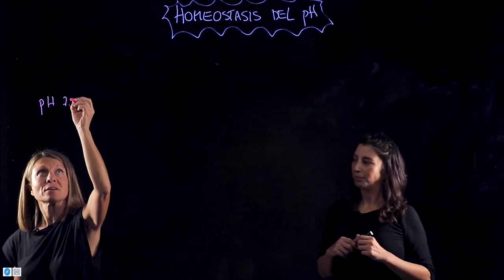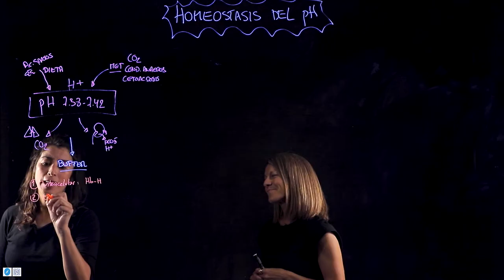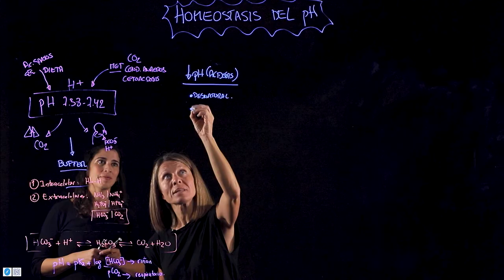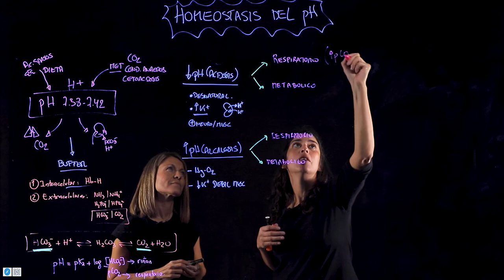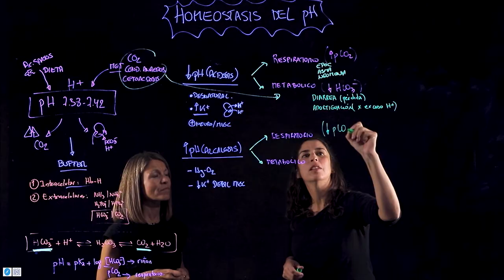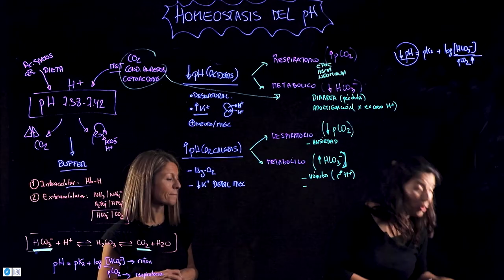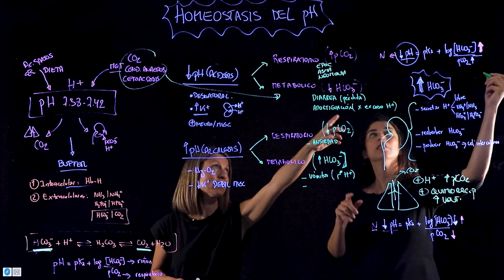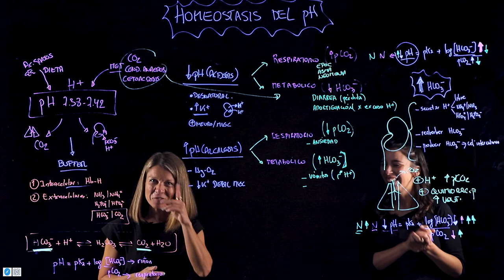Mecanismos homeostáticos de regulación del pH en el organismo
Vídeo realizado en colaboración con Noelia Nickels de la Universidad Nacional de la Patagonia San Juan Bosco, para la docencia de la Fisiología humana.
En este vídeo explicamos las consecuencias de sufrir desviaciones en los valores fisiológicos de pH y los mecanismos compensatorios que utiliza el organismo humano para recuperar la normalidad.